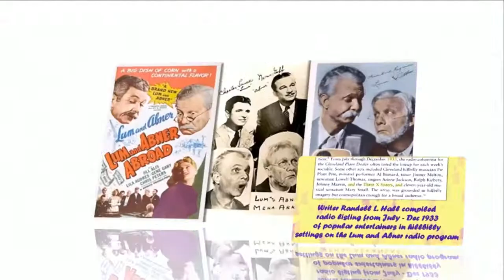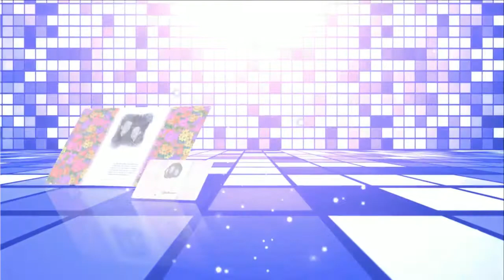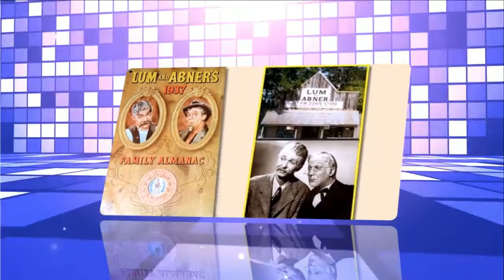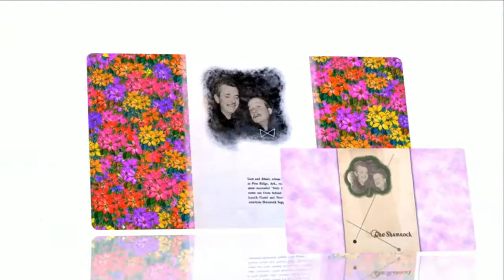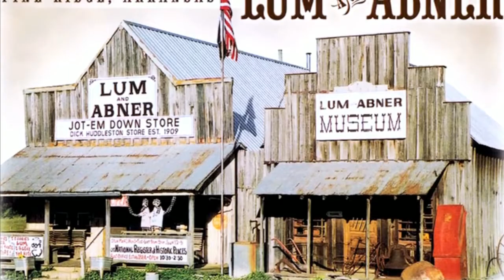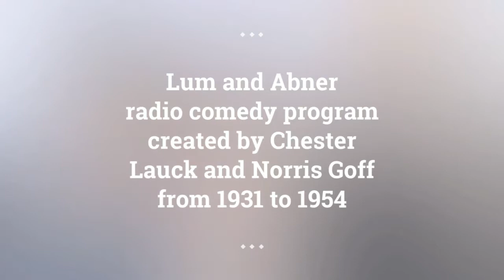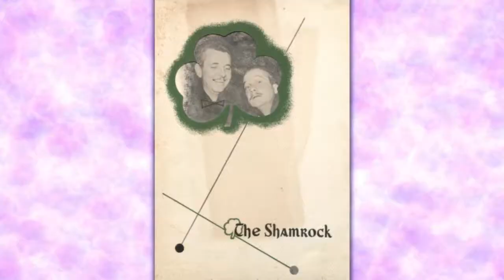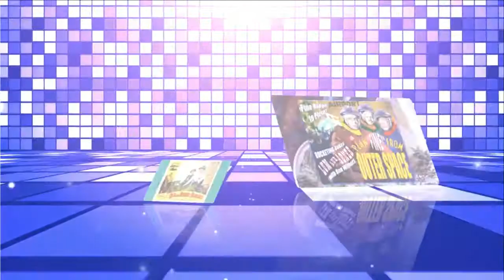Lum and Abner episodes 149 /180 . Re-Listen Lum and Abner classic radio